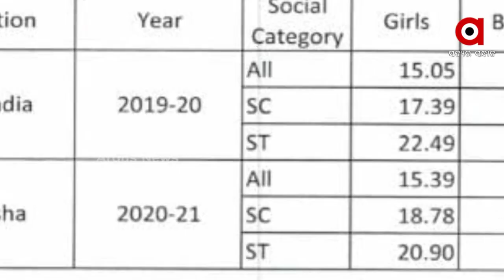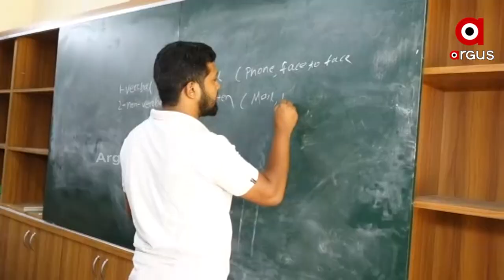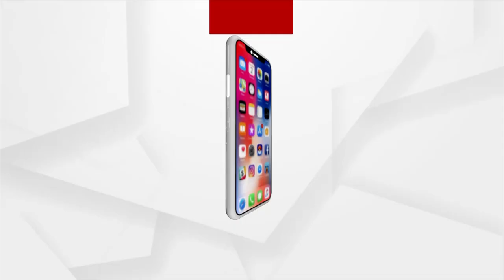ରାଜ୍ୟରେ ଦୀର୍ଘ ୨ ବର୍ଷ ପରେ ସ୍ବାଭାବିକ ହୋଇଛି ସ୍କୁଲ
କୋଭିଡ ମହାମାରୀର ଭୟାବହତା କମିବା ପରେ ଏବେ ସ୍ବାଭାବିକ ହୋଇଛି ସ୍କୁଲ । ପ୍ରାଥମିକ ସ୍କୁଲ ଠୁ ଆରମ୍ଭ କରି ଉଚ୍ଚ ବିଦ୍ୟାଳୟ ପର୍ଯ୍ୟନ୍ତ ସବୁଠି ଏବେ ଚାଲିଛି ଛାତ୍ର ଛାତ୍ରୀଙ୍କ ଉପସ୍ଥାନ ସଂଖ୍ୟା ଗଣନା । ରାଜ୍ୟର ଉପାନ୍ତ ଅଞ୍ଚଳରୁ ରାଜଧାନୀ ସବୁଠି ସ୍କୁଲ ଛାତ୍ର ଛାତ୍ରୀଙ୍କ ଉପସ୍ଥାନ ସଂଖ୍ୟା କମିଛି ।